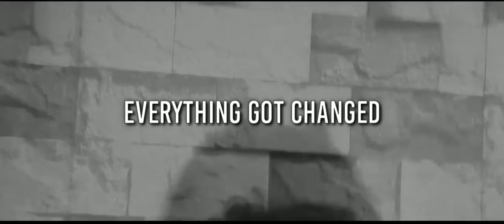BANDA AJEEB RAP SONG